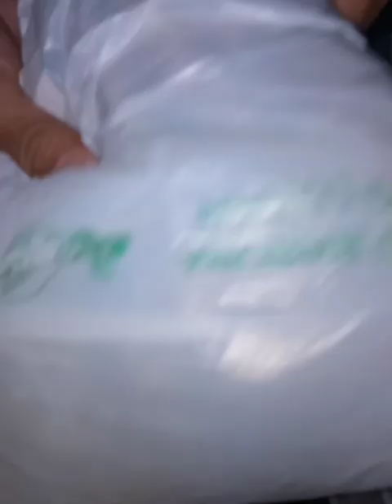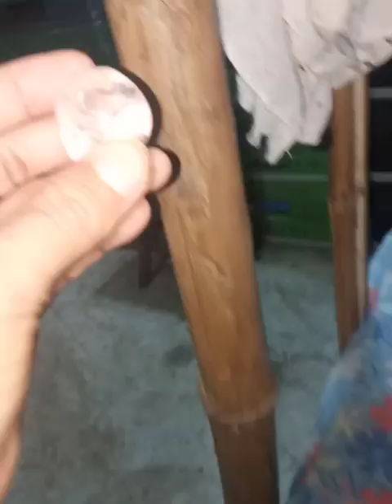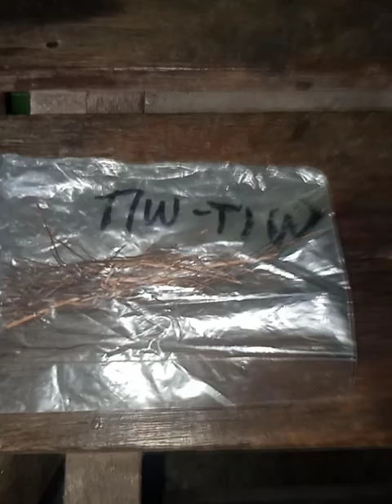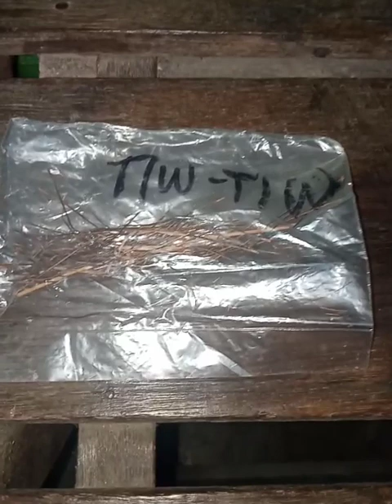1110Vlog MGA SUBOK NA AT MALALAKAS NA MUTYA BERTUD NG KALIKASAN | MAESTRO JhessGupit JESUS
@MAESTRO JhessGupit JESUS

Subok ko na po mga gamit ko at may nagpapatotoo na po at oorder pa ng mga gamit pa po nmin pangatlo na order niya nkareserve pangatlo niya order po sa amin..Paalala lng po wag abusohin ang mga gamit lalo gamitin sa sugal..Pag may kontra tulad ng asawa,jowa,magulang o anak wag na po tumuloy sa pagsugal o testing sa gamit o sumugal man dapat libangan lng at d gawin bisyo ayaw po ng mga gabay niyan gagamitin na lng pera para sa pamilya isusugal pa..Gamitin po sa trabaho o negosyo at pangontra sa masasamang tao, elemento at espirito..

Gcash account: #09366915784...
JESUS HANDIG